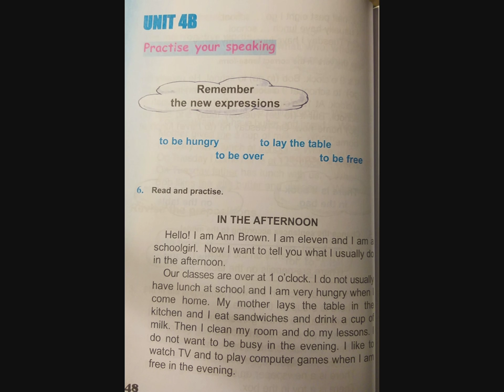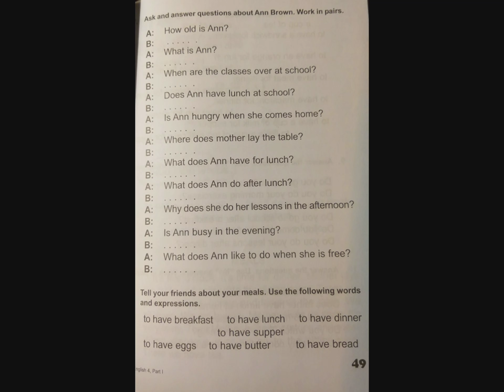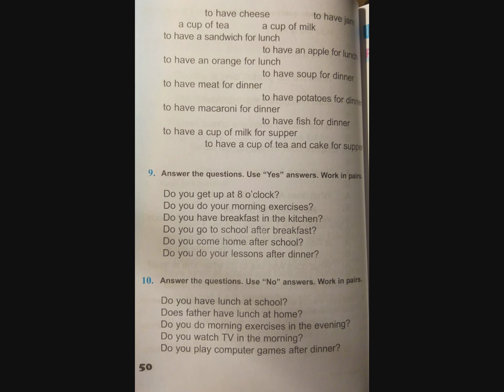Tnayin ashxatanq, English 4 - Das 4 B